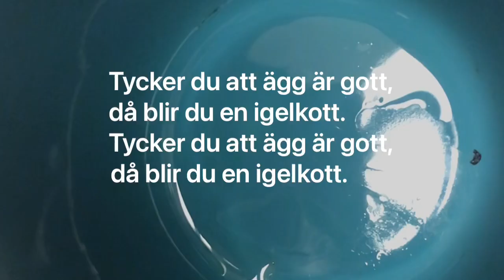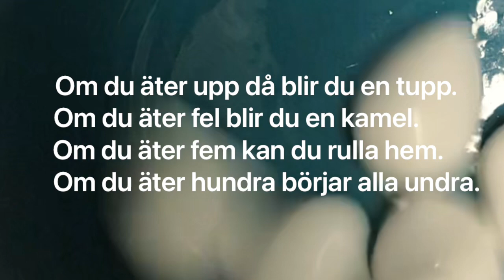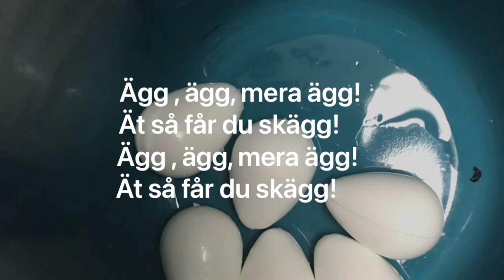Påsksånger barn: Ägg (med text) | Ägg ägg mera ägg ät så får du skägg… | Gullan Bornemark